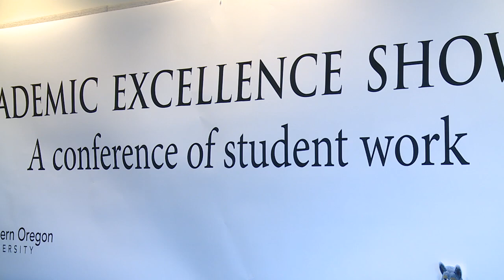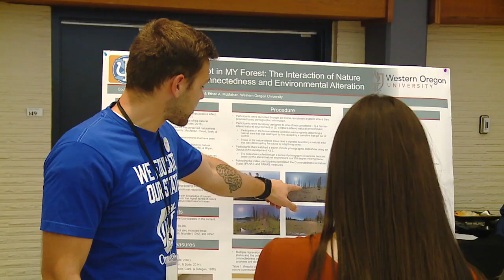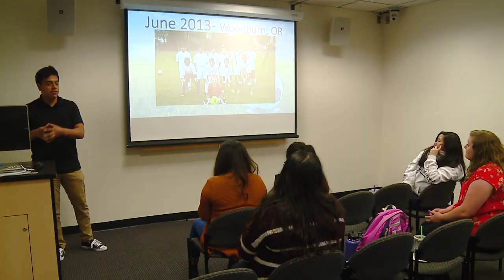WOU Academic Excellence Showcase 2018 Highlights